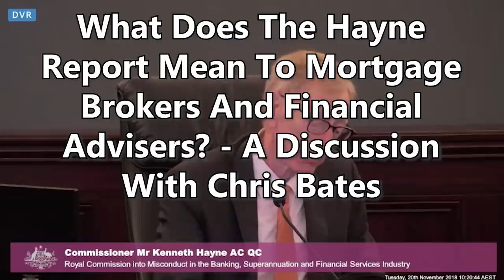What Does The Hayne Report Mean To Mortgage Brokers And Financial Advisers?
I discuss the report with Chris Bates, mortgage broker and financial planner - he is not impressed!